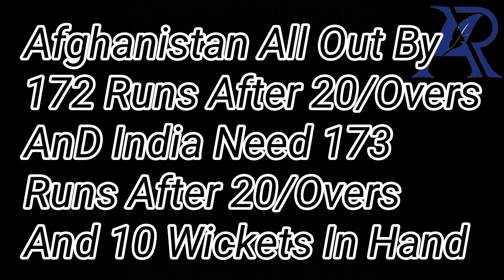India Vs Afghanistan 2nd T20 Match Highlights | Aneeb Cricket